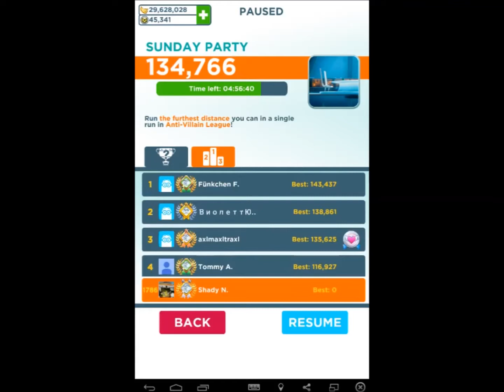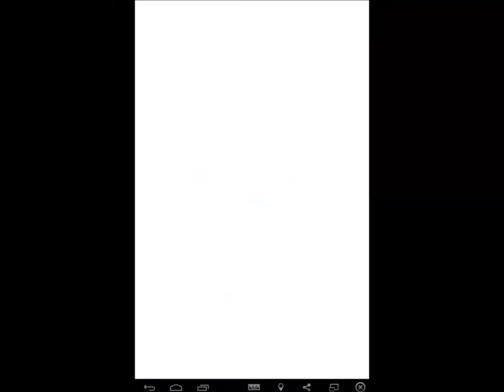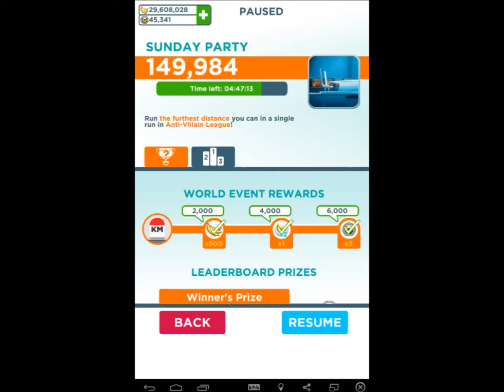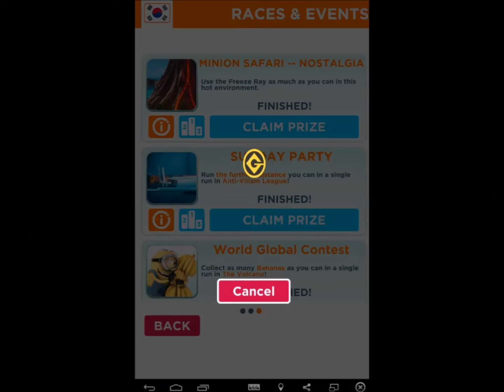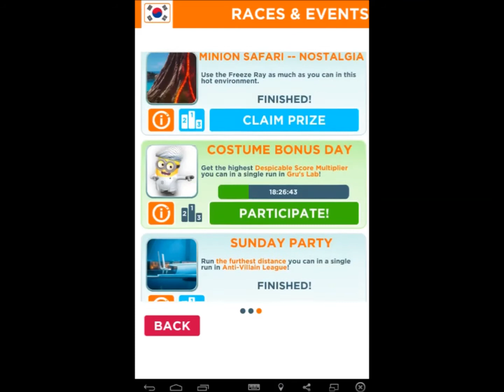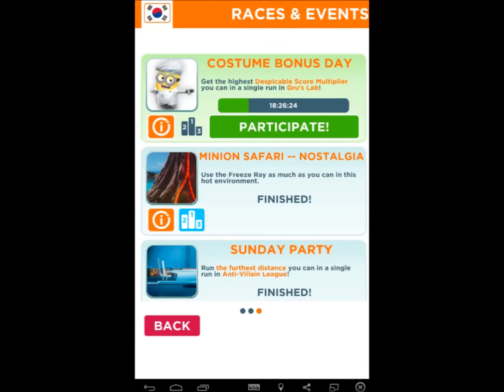Despicable Me Minion Rush - Recall of 1000 Tokens & 1700 Subscribers - VIP - Sunday Party #21 2/2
The last part of the Sunday Party. The 2nd run I did on my tablet and it happened before midnight and I finish the run in 1st place before 1 hour and 30 minutes till the event ends. I have finally won 1000 tokens after I tried a lot of times to win.